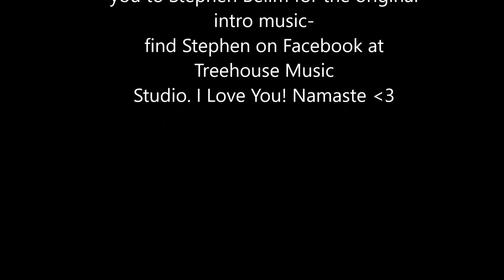Yoga Love Podcast Ep 6 Self Care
Hi, I'm Noelle Whittington, ERYT500 Yoga instructor/eternal student, and this is my contribution to our community. I wanted to create a podcast where we could all collaborate on the subjects we wish to discuss. What makes you curious, inspired, and lights you up? Please comment on the subjects you would like to learn. Together, we are building a legacyoflove , and I'm doing my part through the strategies of Yoga, Music, Bodywork, and lifestyle choices that reflect our top values.

This Episode is about Self-care, which was inspired by my recent time off in between travel leading Kunga Yoga Teacher Trainings. Self care is so important- it is a time of integration and contemplation. Without it, not only do we get depleted, but we sometimes don't see the subtle cues that we are still moving forward.

I would love to know what subjects you are inspired by, and what we can discuss together. Drop me a line in the comments!